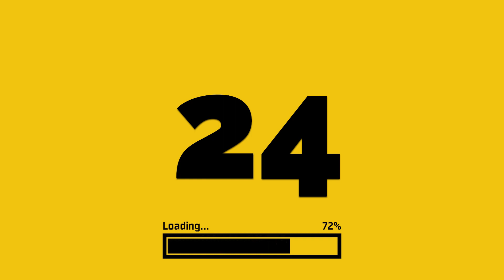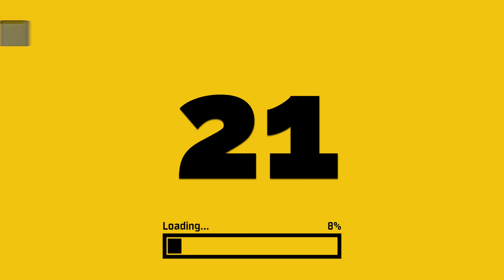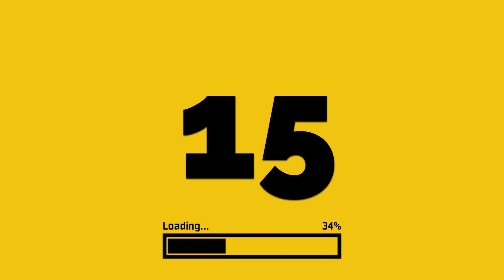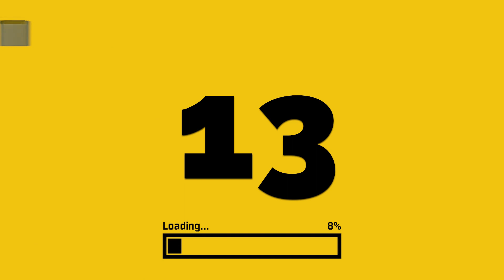25 Best SNES Games—Can You Guess The #1 Game?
TIMESTAMPS:
00:00 Intro
00:14 #25. Teenage Mutant Ninja Turtles IV: Turtles in Time
00:47 #24. Donkey Kong Country 3: Dixie Kong’s Double Trouble
01:21 #23. Ogre Battle: The March of the Black Queen
01:53 #22. Out of This World
02:25 #21. Zombies Ate My Neighbors
02:58 #20. Super Star Wars
03:31 #19. Soul Blazer
04:05 #18. Kirby Super Star
04:37 #17. Contra III: The Alien Wars
05:10 #16. Demon’s Crest
05:42 #15. Final Fantasy II
06:15 #14. Secret of Mana
06:48 #13. Star Fox
07:22 #12. EarthBound
07:54 #11. Mega Man X
08:26 #10. Donkey Kong Country
08:58 #9. Super Mario RPG: Legend of the Seven Stars
09:31 #8. Donkey Kong Country 2: Diddy’s Kong Quest
10:03 #7. The Legend of Zelda: A Link to the Past
10:36 #6. Super Mario Kart
11:08 #5. Final Fantasy III
11:41 #4. Super Mario World
12:14 #3. Chrono Trigger
12:46 #2. Super Mario World 2: Yoshi’s Island
13:19 #1. Super Metroid

Compilation of the top 25 best SNES games of all time.